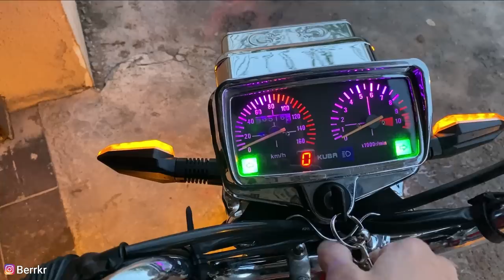MOTORLARI YIKIYORUZ TAM KADRO